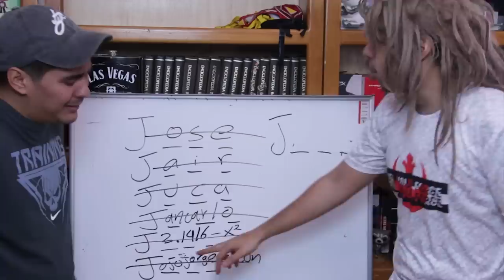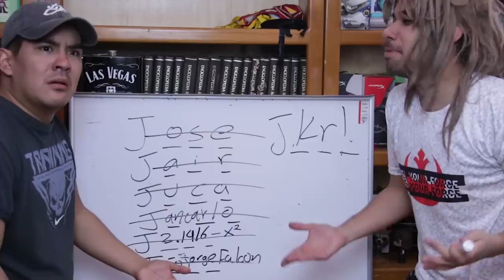¡EL AMOR Y SAN VALENTIN FUCHICACA!